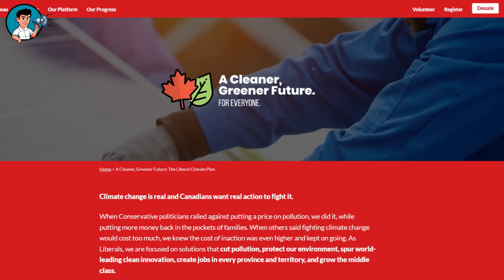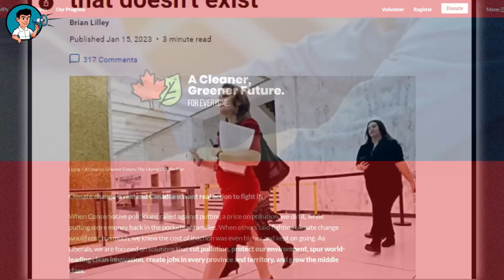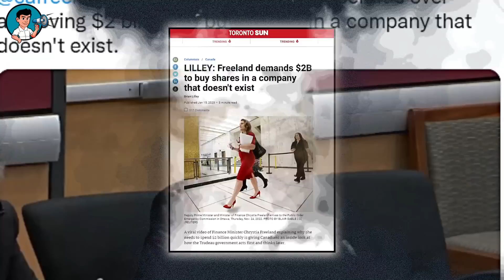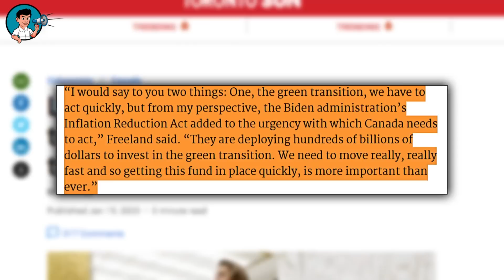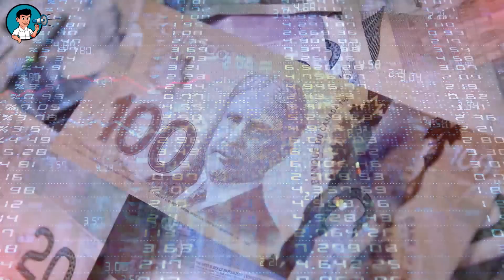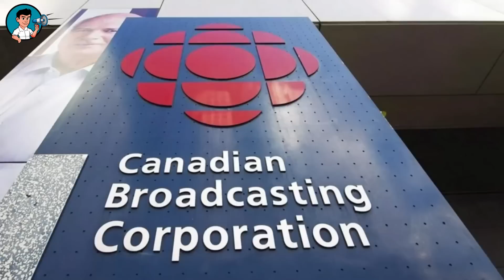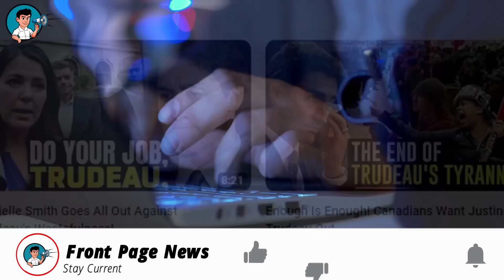Pierre Poilievre Slams Trudeau & WEF in Winnipeg Town Hall Speech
When you have a prime minister who knows nothing about governance, has no scruples whatsoever and has a particularly annoying fixation on mundane issues while completely ignoring real issues, this is almost exactly how bad you expect things to be. But Trudeau’s Canada continues to beat all rational expectations. Even though he has shown his ineptitude and complete lack of dignity on several occasions, Justin Trudeau’s administration continues to exceed all expectations of bad governance. The prime minister easily proves wrong the saying that a bad clock is right twice a day.

Hopefully, Canadians will soon get a chance to make things right and choose a prime minister that actually has something to offer and cares for all Canadians regardless of their religious, political, cultural and sexual beliefs and orientation. While speaking at a town hall meeting in Winnipeg recently, Pierre Poilievre, the leader of the Conservative Party of Canada, discussed his thoughts on the Justin Trudeau administration, especially how the prime minister’s clueless policies have driven millions of Canadians to abject poverty.

The official opposition leader told the attentive audience of the horrors of the Trudeau administration. Young mothers have nothing to feed their children, millions of Canadians are trooping to the food banks, and veterans are being advised to use the Medical Assistance in Dying program rather than expect the country they served loyally to protect them. Then, there is the liberal government’s unbearable fixation on climate change, affecting us all and deliberately ruining millions of businesses or driving them out of Canada. Yet, the Trudeau administration continues to spend billions of taxpayers' dollars on companies that don’t exist and large firms with highly questionable business practices.